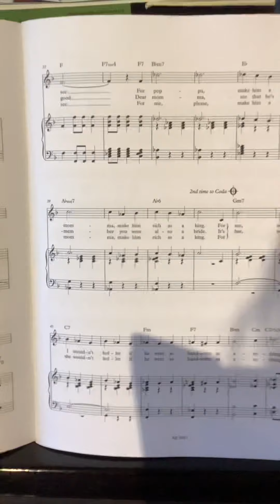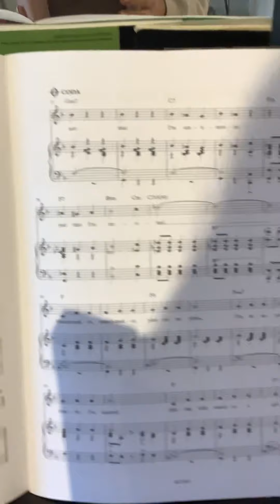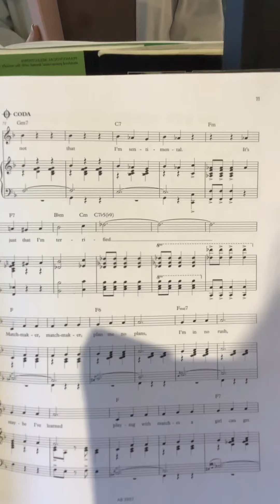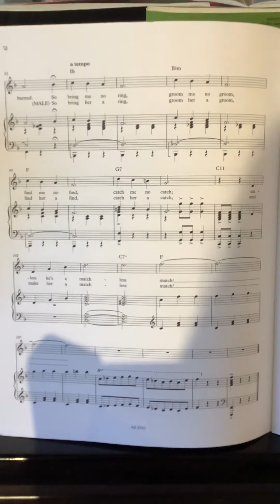Matchmaker gr4 practice track singin in the rain